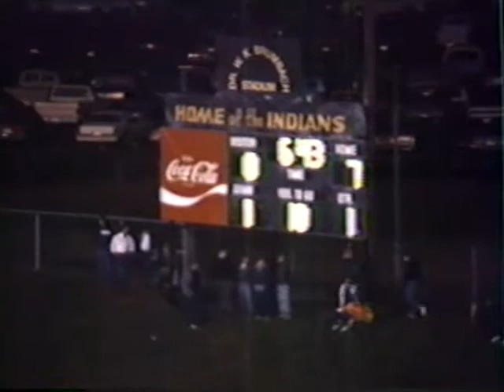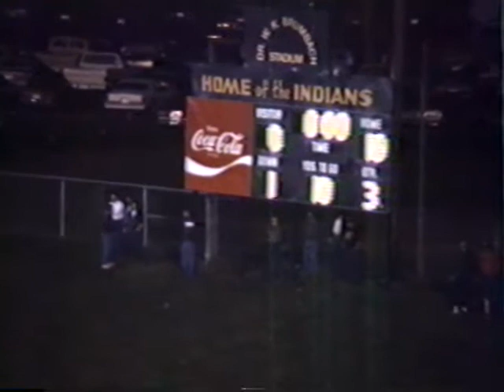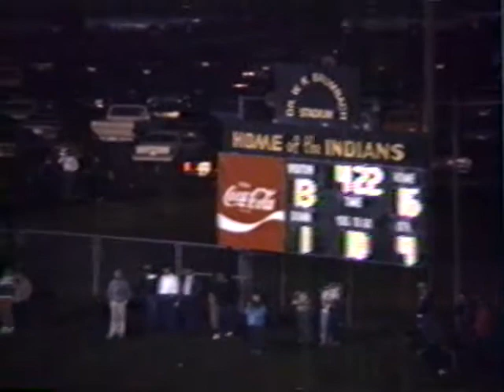1986 | Gaffney Indians vs. Byrnes Rebels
The Gaffney Indians (4-1) hosted the Byrnes Rebels (4-1) in a Region II-AAAA matchup at Dr. W.K. Brumbach Stadium (The Reservation) in Gaffney, South Carolina on October 10, 1986.

This footage is the property of the Cherokee Historical & Preservation Society, Inc. and any use shall include reference to the name and link to the organization website. The original media is housed in the Cherokee County Museum Archives at 301 College Drive, Gaffney, S.C. 29340. for more information.

© Jimmy Martin - Memories To Share